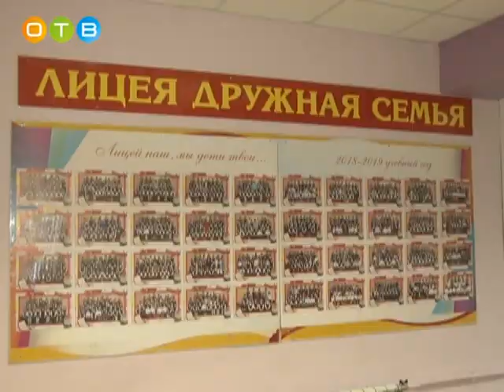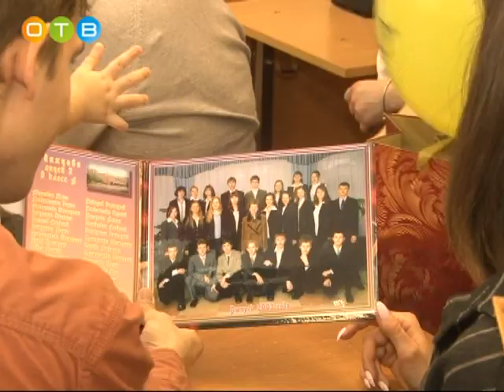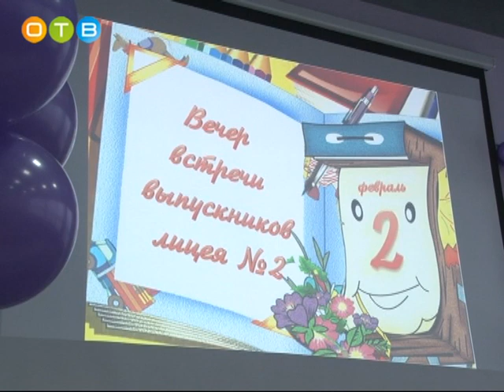Вечер встреч выпускников в Одинцовском лицее №2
В Российских школах вечер встреч выпускников традиционно проходит в первую субботу февраля. Бывшие ученики радуются встрече с педагогами и одноклассниками, делятся друг с другом последними новостями и немного грустят о том, как быстро летит время. В Одинцовском лицее №2 вечер воспоминаний бывших школьников получился праздничным вдвойне: в этом году учебное заведение отметит 35-летний юбилей.